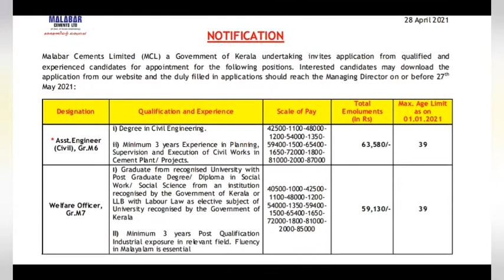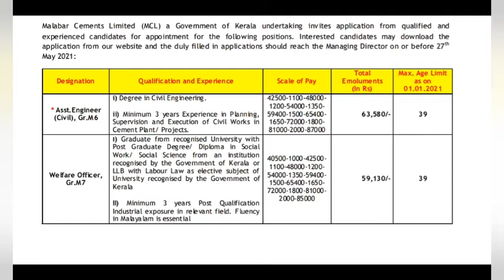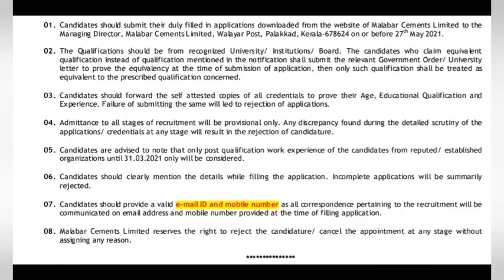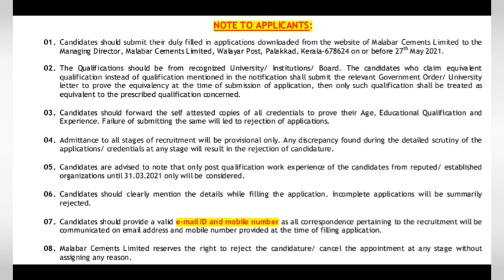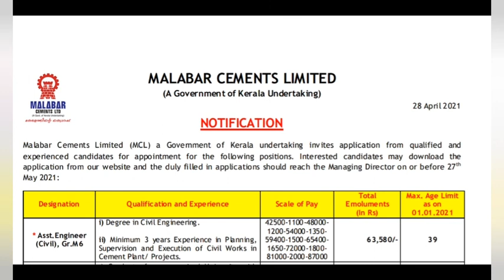Malabar cement Limited recruitment 2021 // Govt. Job for Diploma students // FITTERTV govtjob //